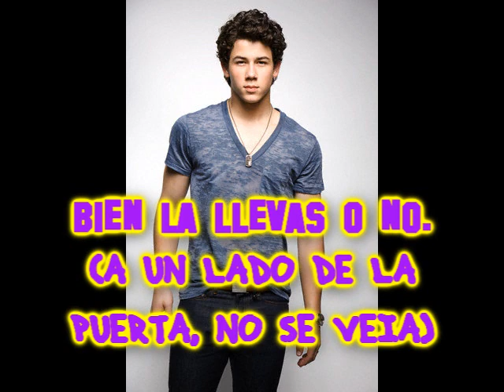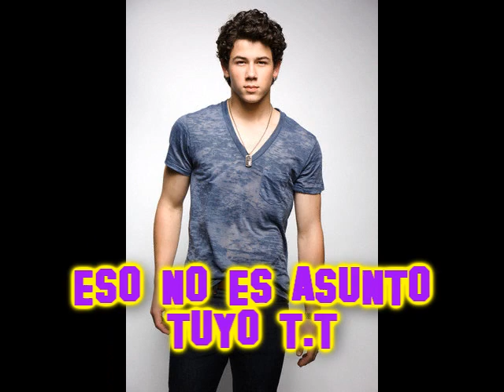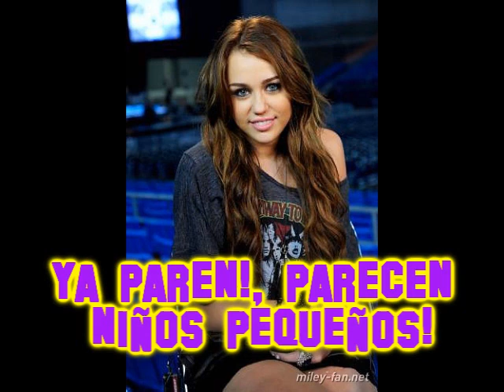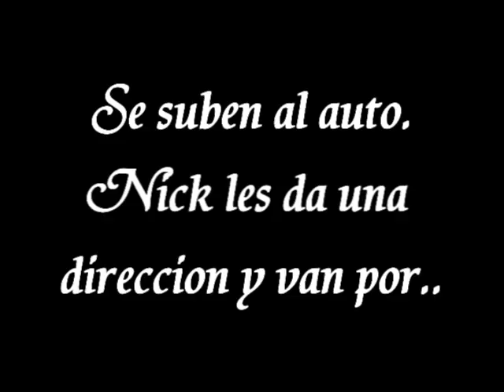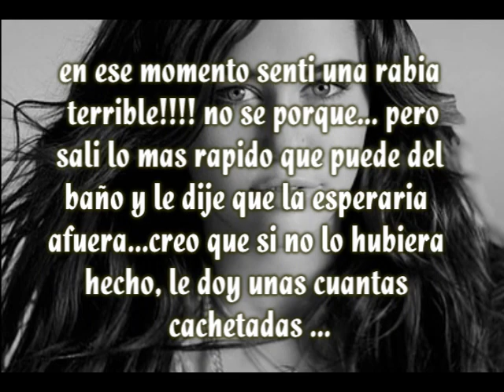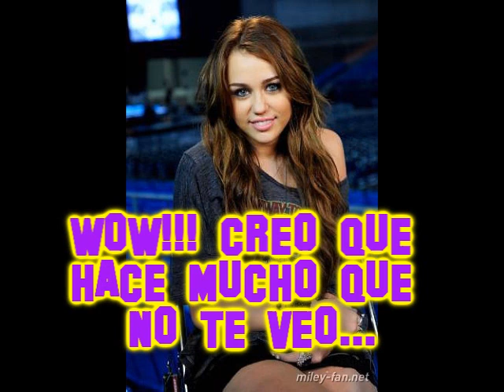BROTHERS - CAPITULO 14 ...¿¿¿¿¿¿PAPÁ?????????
SE QUE A ALGUNAS NO LES GUSTO LA NUEVA CHICA DE NICK, YO TAMBIEN SOY PARTIDARIA DE QUE MILEY Y NICHOLAS SON EL UNO PARA EL OTRO ¡¡¡¡¡AMO A MILEY 4EVER!!! PERO... ES UNA HISTORIA X)... Y EL FUTURO SE PUEDE CAMBIAR CON SOLO UNA TECLEADAS...XD